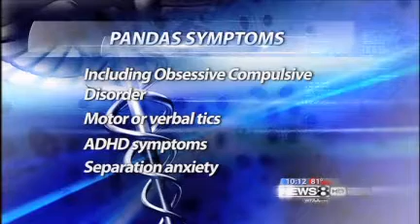PANDAS in North Texas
Nine-year-old Lillian Conner admits she's a neat freak. Her shoes are lined up perfectly. Everything in her room has a very specific place.

But the obsessive cleaning isn't her fault.

"It is the fault of PANDAS," said her mother, Deborah Conner.

PANDAS stands for Pediatric Autoimmune Neuropsychiatric Disorders Associated with Strep.

In rare cases, the common strep bacteria that sickens thousands of children every year prompts an immune response that attacks  part of the brain, the basal ganglia.

"That's the area of the brain where we have a lot of our emotions," explained Plano pediatrician Dr. Charles Goebel, who has diagnosed several PANDAS cases in recent years. "The increased antibody response just starts causing a lot of these symptoms."

Symptoms of PANDAS include:

    abrupt behavior changes, including obsessive compulsive disorder (OCD)
    motor or verbal tics
    ADHD symptoms
    mood changes
    separation anxiety
    joint pains
    sleep disturbances

Lillian went to bed one night feeling normal.

"She woke up full of fears, OCD fears," her mom recalled.  "'What if something gets into my nose? What if something gets into my eyes? What's going to happen? Will I stop breathing?' She also was afraid her food was poisoned, even if it was something that I had prepared. She was afraid to eat it, so she pretty much stopped eating —  behavior that was completely abnormal for her."

Deborah Conner is hoping to generate awareness and fund the limited research on PANDAS. She's hoping to win a grant for an Oklahoma researcher by generating votes online.

Most children diagnosed with strep will not develop PANDAS, but experts say if your child suddenly starts exhibiting behavioral problems, tics or obsessive behaviors, you should consult your pediatrician right away.

Some doctors suspect that some children diagnosed with ADHD or OCD might have PANDAS. Many pediatricians do not know about the disorder.

"A lot of pediatricians don't diagnose it," Conner said. "There are some who don't believe in it. And for a parent with a child with this illness to hear that someone doesn't believe in the illness, it's very difficult. Because when you see your child change overnight, you become a firm believer."

Making a quick link to strep is key.

Lillian was diagnosed within two weeks. Antibiotics put her in remission, though she still has flare-ups of obsessive behavior.

She recognizes when symptoms are returning.

"I know," Lillian said, "but you kind of just want to do it and you kind of can't stop yourself that easily."

Now that they all know, she —  and her family —  are learning to embrace her need for clean.